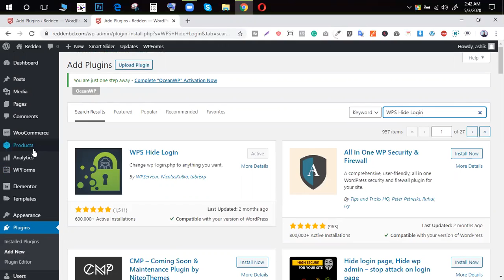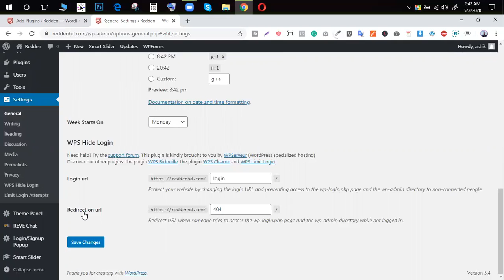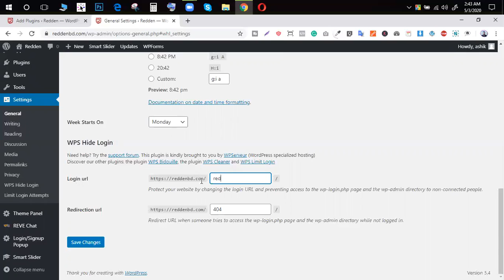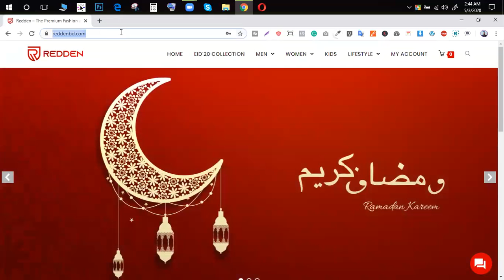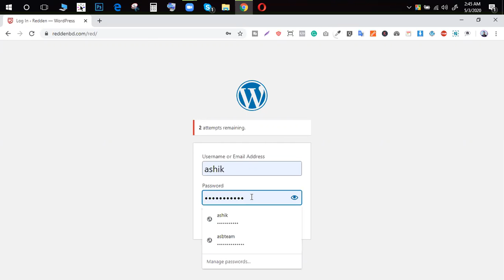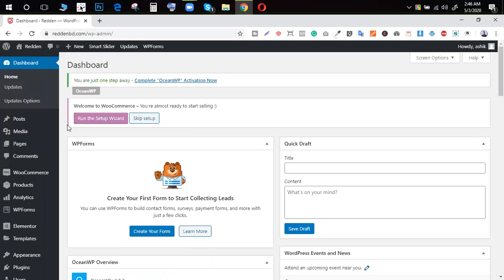How to Security and Protect WordPress Website | WordPress login Hide | WordPress Bangla Tutorial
Wordpress customizer add section
wp_customize_color_control
wp_customize_image_control